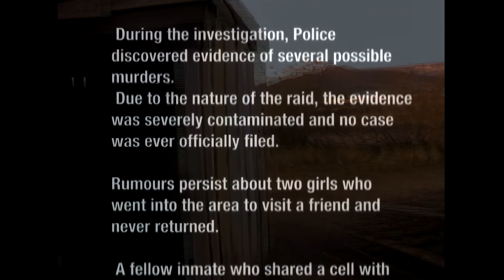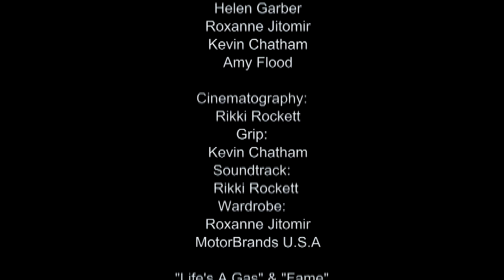47TH & NOWHERE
"47th & Nowhere" is a gripping story set against the backdrop of a surge in meth lab activities in California's high deserts, where multiple individuals mysteriously vanish. The narrative follows three young women who plan a road trip to visit their friend and meet her new boyfriend. However, as they delve deeper into the weekend excursion, they uncover unsettling truths about the boyfriend, realizing that he harbors dark secrets and is not the person he portrays himself to be or maybe not even the same person?  As the story unfolds, tension escalates, revealing a tale of deception, danger, and the ominous unknown lurking in the desolate landscape of 47th & Nowhere.
 Mission:
Over two decades ago, my passion for filmmaking ignited with the discovery of the Panasonic AG-DVX100 video camcorder. Determined to craft stories, I embarked on a filmmaking journey employing no-budget principles and the essence of 24-hour film festivals—using local resources, simplicity, and gratitude.
Despite limited knowledge, I took on various roles—writing, filming, editing, and delivering projects—with unwavering support from friends and collaborators.

47th & Nowhere was the first film and it was based off of a mash-up of true events during the height of the meth labs in the high deserts of California. It was written “on the fly” starting with just basic ideas. Like a 24 hour film festival. It took about 48 hours, actually! The villainous protagonist was, Kevin Chatham, my drum tech. Guess what, he still is my drum tech! I thought he did a pretty good job acting, so I used him in “Captain Howdy”…

Ray Halm shot the lions share of “Captain Howdy” and I had lot’s of help from other people as well. Today, doing all these things have been streamlined. You still have to be good to do it right, but the tools are so much better now and much cheaper!

Finally, “The Last Supper” It was made for a Zombie Film Fest. It had to be under 5 minutes in length. I had limited resources for effects and make-up, so I concentrated on storyline. I used my old Airstream as the main stage. A couple who had “Gotten The Bite” were facing death and then re-birth as zombies. They have their last supper in a their travel trailer before the towns people seek them out to end their life before their zombie life would begin.

I used my friend and Jiu Jitsu buddy, Kimko who was a true pro. Roxanne was never an actress, yet I used her in all three films because she was such a natural. She also put up with me asking all kinds of crazy things of her, like lack of sleep! My ex girlfriend was Helen, who helped with virtually everything back then and did a great job being an actress while never being an actress!

There were like 200 entries into the Zombie Fest and I think I got like, #8 or something. Not horrible.

I decided later that I liked documentary films almost as much as any other kind of film. I have always been obsessed with people who are obsessed with things, so I started with my personal obsession… motorcycles! The booming Cafe Racer comeback I began to capture along with Ray Halm once again. We built all kinds of gear to capture motorcycles on the road. Mounts, cranes and all of it hand built from stuff the local hardware store.

This film actually took me back to my hometown of Harrisburg, PA where I shot video of the “Jesus of motorcycles”.

Sadly, I never finished the film, but I have all the footage and one of these days I will finish it! It’s called “Hooligan” Motorcycling’s Ousiders.

These days I’m pretty much just the same drummer as I have always been, but now I’m also a YouTube bum, documenting me as @ThePoisonDrummer or uncovering Urban Legends on my @RikkiRockettsLegendTripping channel.

I hope you enjoy these films. There are somewhat embarrassing at times. Someone once said when making indie films, “Great is the enemy of good. You don't have time to be a perfectionist. Make it while you preserve the interest and the energy of the non paid actors!”

My dedication remains unchanged—I am a drummer and a storyteller, inspired by the unexplored realms of creativity. One day I will make another film and it will be good, maybe even a little great. Universal, I am the Creature from the Black Lagoons biggest fan. Hint, hint!